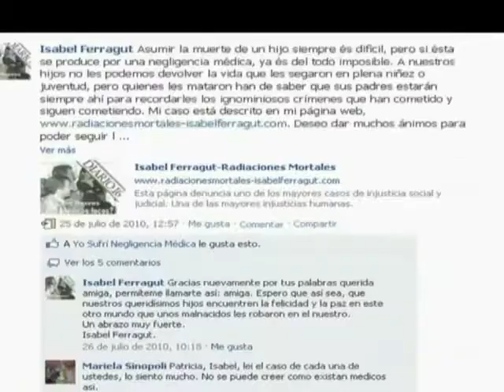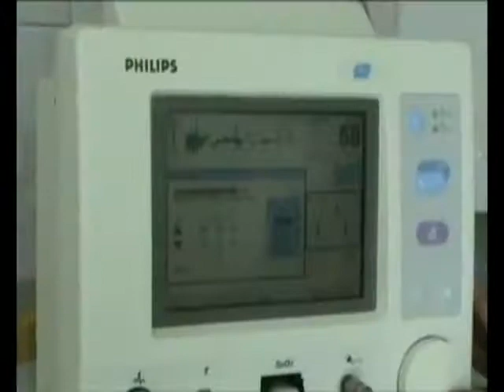Negligencia Médica en Bolivia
Nota de archivo de 2011
Elaborada para el Programa: Anoticiando- ATB